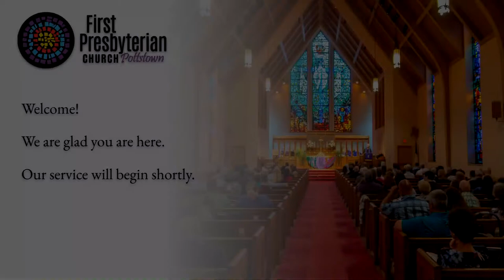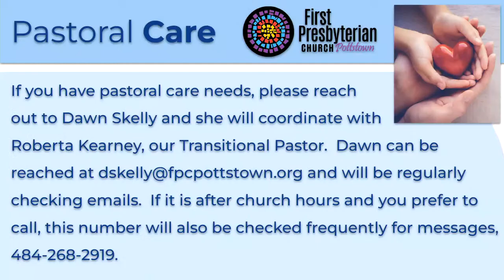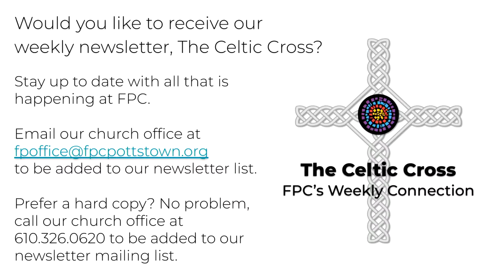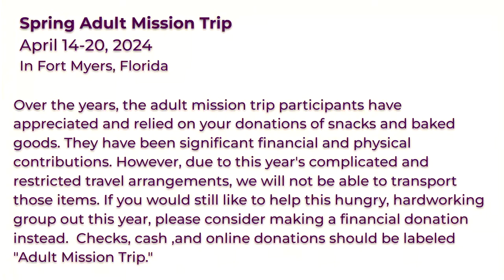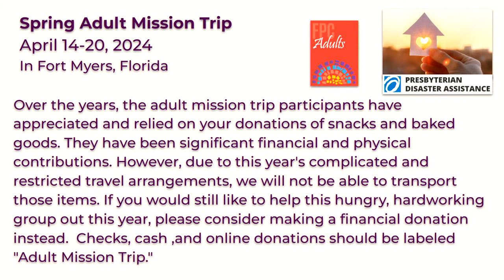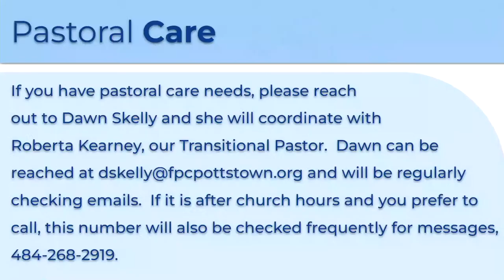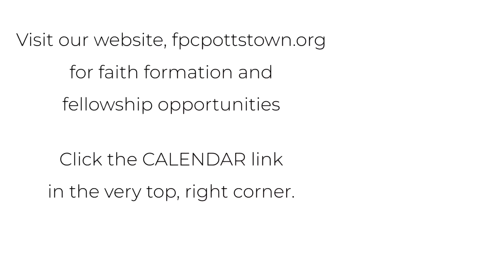FPC's Service of the Lord's Day 4.7.2024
We're glad you are here and joining us in worship!